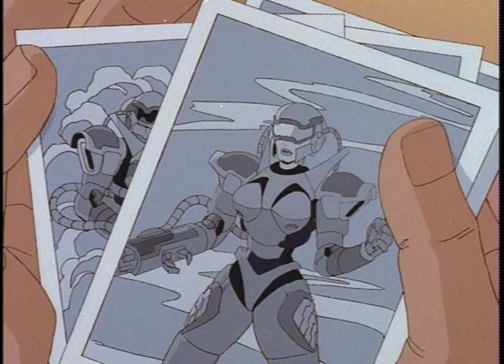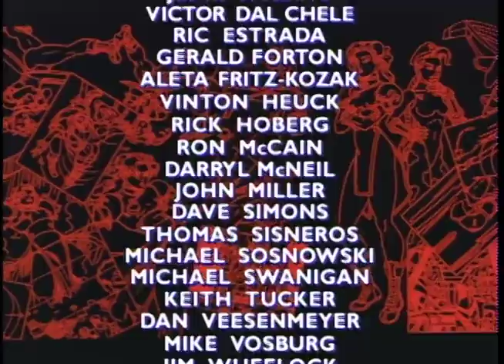Street Fighter - Season 1, Episode 6: Desert Thunder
Episode Summary:
"Desert Thunder" is the sixth episode of the Street Fighter animated series. This action-packed installment follows the main characters as they venture into a harsh desert environment, facing new challenges and encountering formidable adversaries.

The episode begins with Ryu, Ken, Chun-Li, Guile, and Blanka continuing their quest to dismantle Shadaloo and put an end to M. Bison's reign of terror. Their journey leads them to a vast desert region known for its unforgiving conditions and mysterious legends.